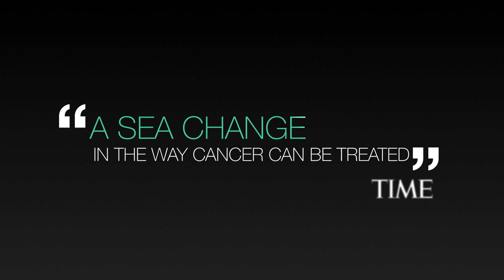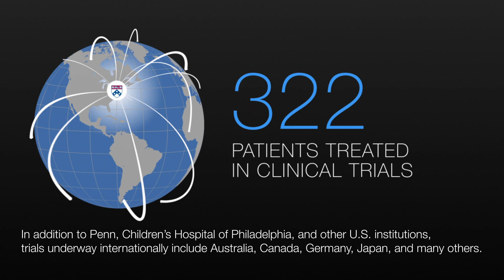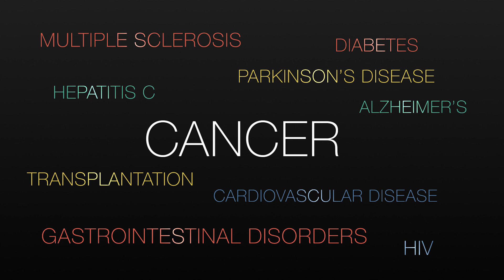ImmunoRevolution: Supporting Cancer Immunotherapy Research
Penn Medicine's "ImmunoRevolution" began over 20 years ago, when Carl June, MD, and his team began creating personalized immunotherapy treatments to reprogram the immune system to recognize and kill cancer cells.

At the time, there were limited funding opportunities for novel ideas like these and our researchers relied on philanthropy to fuel innovation.

Today, after years of hard work and tremendous support from amazing organizations and philanthropists, we have received FDA approval for the first-ever CAR T-cell therapy treatment.

This is just the beginning, and it is already revolutionizing how the world treats cancer. It has even led to studies in diabetes, cardiology and Parkinson's -- and will eventually extend to many other diseases as well.

Although the breakthrough has arrived, we still have a long way to go. We need more partners – more revolutionaries – to join the fight so that Penn's Abramson Cancer Center can design more treatments that put more patients' cancer into remission.